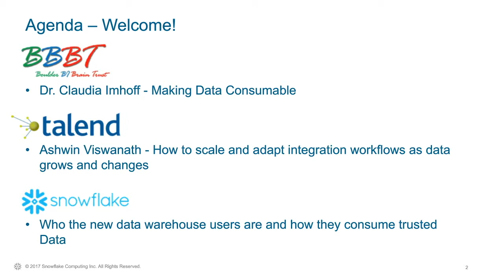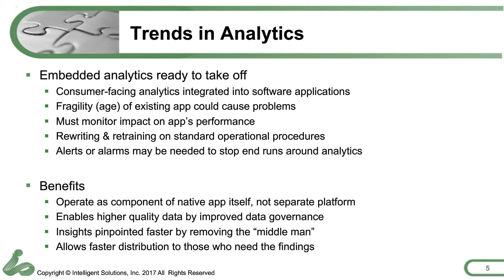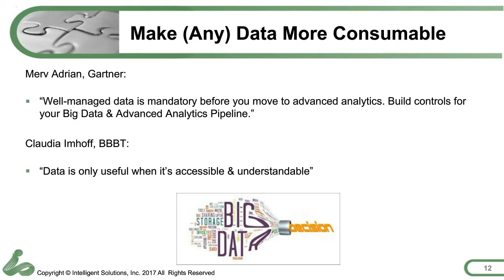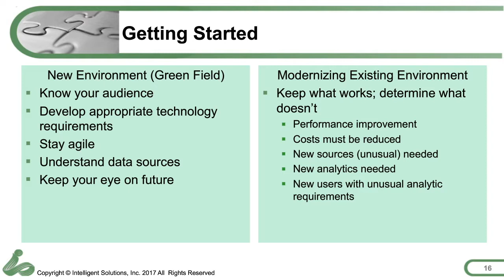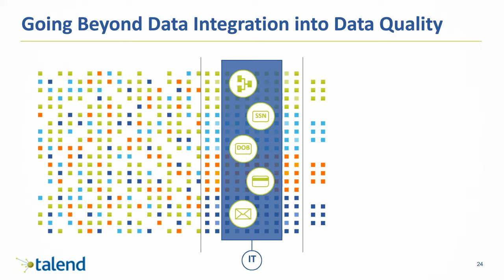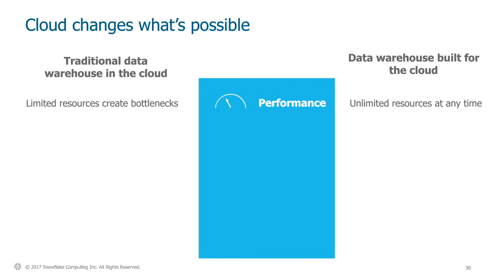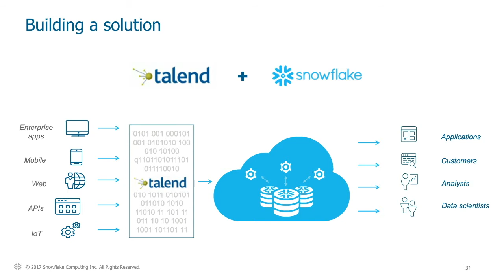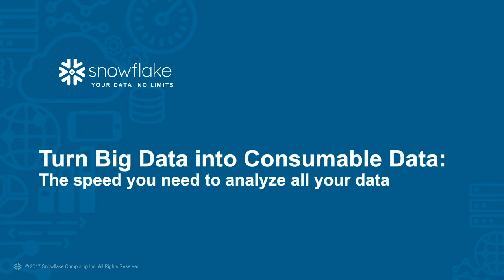Webinar: Turn Big Data into Consumable Data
The more diverse and varied data structures become, the more expensive and painful it is for legacy data warehouses to handle the workloads. Turning raw and unstructured data into data that is easily understood and manipulated by analytics systems and people requires a modern data warehouse built for the cloud.

Join Talend and Snowflake for an insightful discussion of the latest trends in analytics and data warehouse solutions with renowned thought leader Dr. Claudia Imhoff.

We’ll cover these hot topics:

• How to avoid having your data lake become a data swamp and make data consumable
• How to successfully migrate to a cloud data warehouse
• How to scale and adapt integration workflows as data grows and changes
• Who the new data warehouse users are and how they consume trusted data